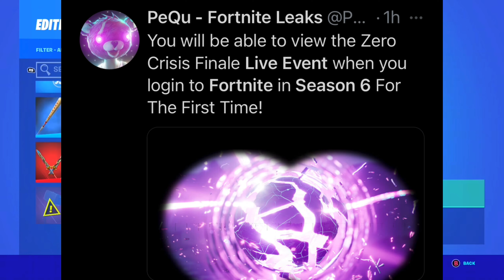SEASON 6 LIVE EVENT CONFIRMED in FORTNITE! (Zero Crisis Finale)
In this video I show NEW FORTNITE SEASON 6 LIVE EVENT! We have just got confirmation that there will be a live event for fortnite chapter 2 season 6 and in this video I will be giving all the information we have about the end season live event!

ZERO CRISIS FINALE
Chapter 2 Season 6 launches on March 16 with the explosive conclusion of the events of Season 5. When you first launch into the new Season, you’ll play through the conclusion of Agent Jones’ mission in the Zero Crisis Finale. The aftermath of this event is sure to shape Reality as we know it.

► How To Get NEW FEMALE MIDAS SKIN In Fortnite! (Golden Touch Challenge Pack) | Marigold Skin Fortnite